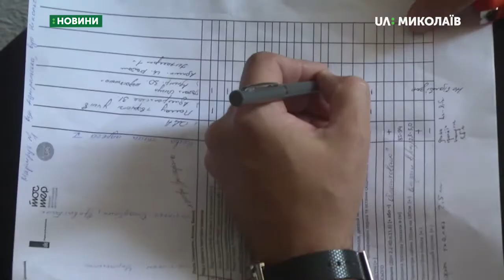24.09.2019. Новини. 8:00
Новини
Інформаційна картина дня (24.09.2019) поглядом кореспондентів телеканалу UA: Миколаїв (випуск новин — 8:00):
- в Богданівці та Врадіївці відновлять пошкоджений пам'ятник жертвам Холокосту;
- в Миколаєві перевірили пандуси, ліфти та паркувальні місця для інвалідів..